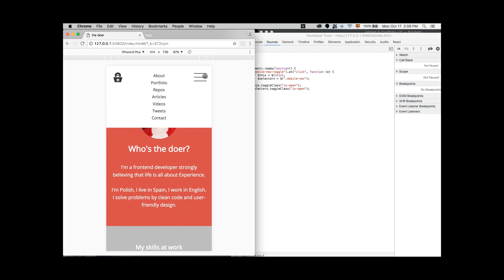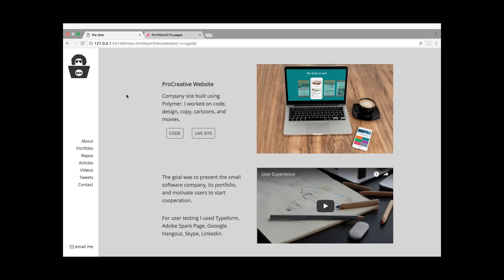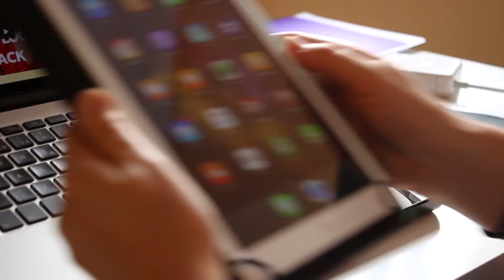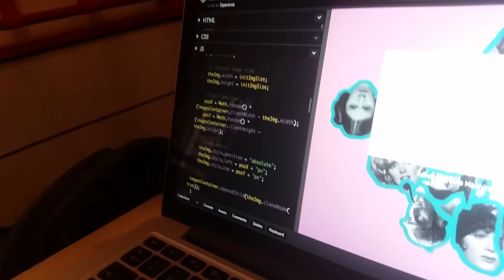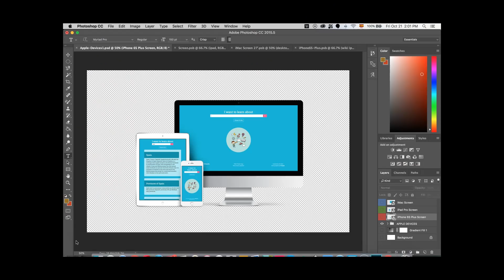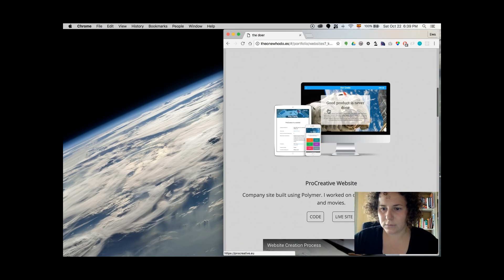Priorities (building portfolio, part 4) - Code Vlog {11}